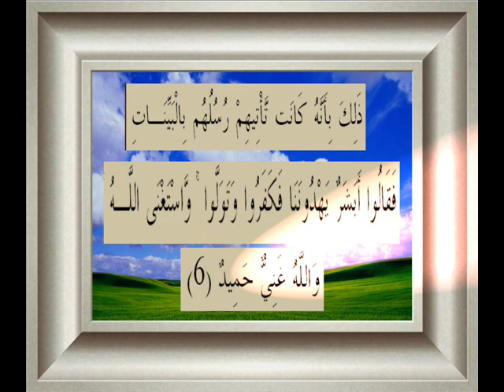القران الكريم سورة التغابن الأية 6.wmv